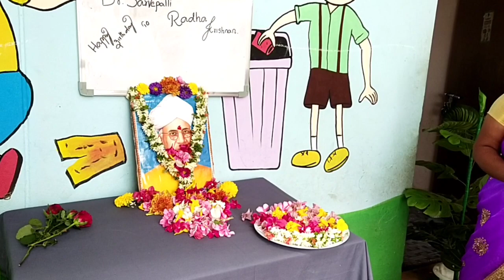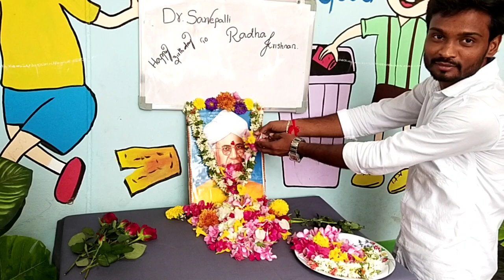Teacher 's day. celebration , when I was principal at school A.p # 2023 celebration at my school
teacher day celebration I was celebrated in A.p# Grand manner celebration in when I was Princy at A.p Radha Krishna birthday